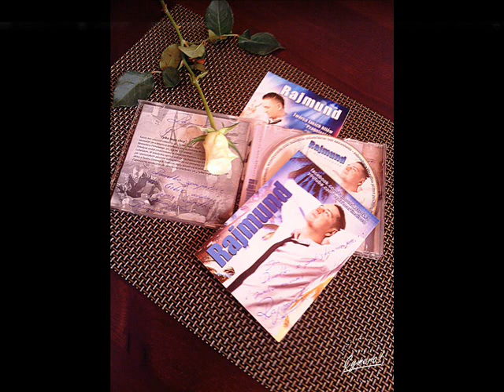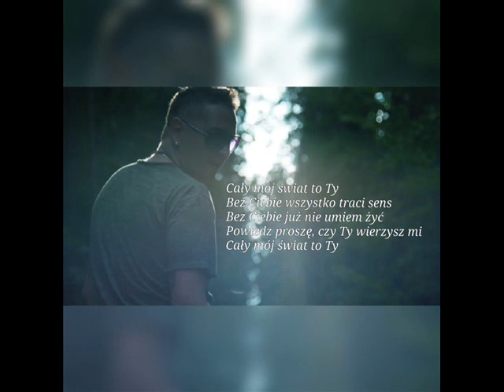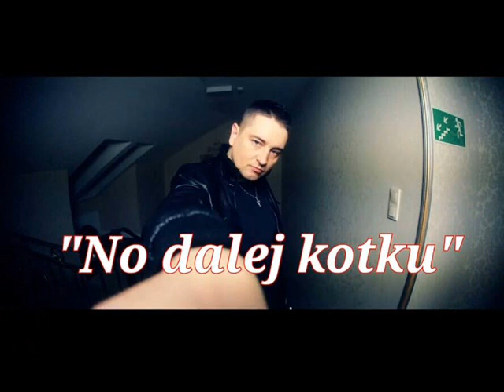RAJMUND - Se ne vrati (Official Music 2020)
Najnowszy singiel Rajmunda pt. Se ne vrati !
Słowa i muzyka : Rajmund Strok